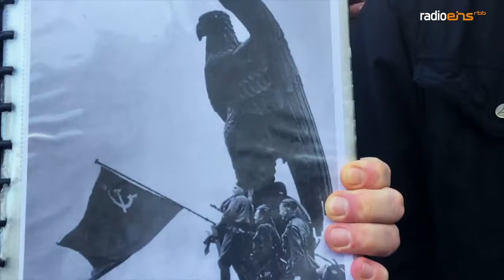Mit Knorkator in den Bunkeranlagen des Flughafen Tempelhof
Um den ehemaligen Flughafen Tempelhof ranken sich Mythen und Legenden. Um sie auch: die meiste Band der Welt, Knorkator. Und wenn beide aufeinander treffen, dann kann viel entdeckt werden.